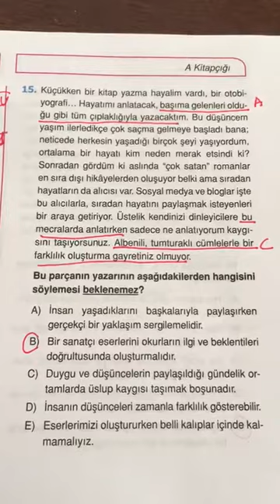12.SINIF ENDEMİK TYT TÜRKÇE